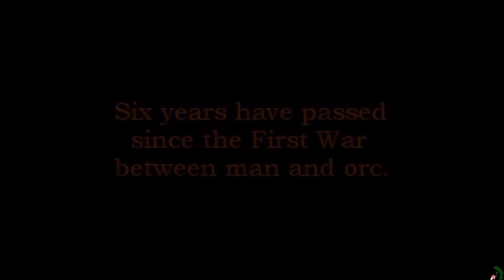Movie: Warcraft 2 Tide of Darkness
The Story of Warcraft 2